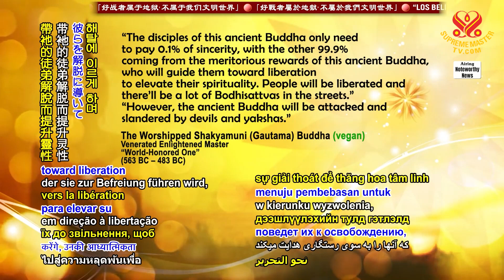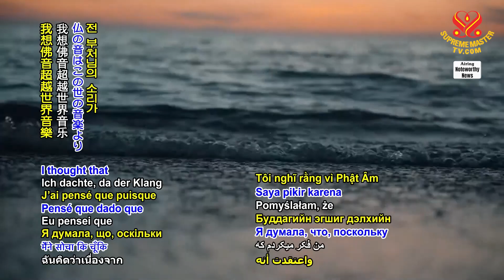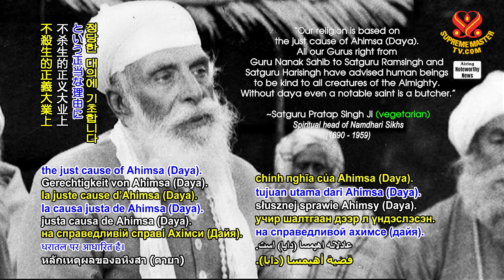Seeing the Ancient Buddha of the Dharma-ending Age Predicted in Sutras: Buddha of Infinite Light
見證佛經預言的末法時代的古佛—無量光佛